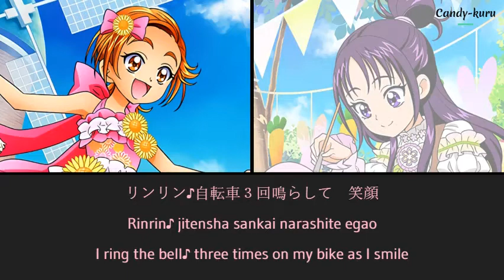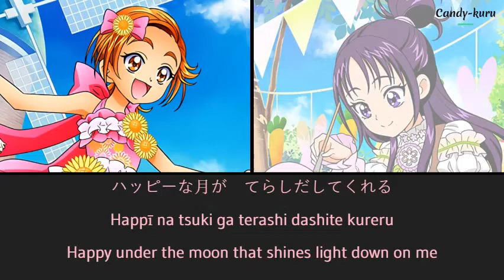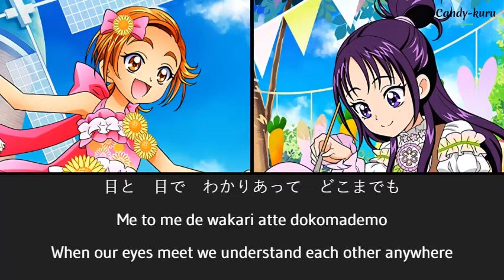Bicycle ✦ Futari wa PreCure Splash★Star [Kan/Rom/Eng]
Singers: Kimoto Orie: Cure Bloom/ Hyuuga Saki ✦ Enomoto Atsuko: Cure Egret/ Mishou Mai
Album: Futari wa Pretty Cure Splash Star Vocal Album 2 ~The Droplet of Miracles~
Composer: Satō Kazuo
Writer: Tadano Natsumi
Arranger: Satō Kazuo
Pictures: Precure Tsunagaru Puzzlun